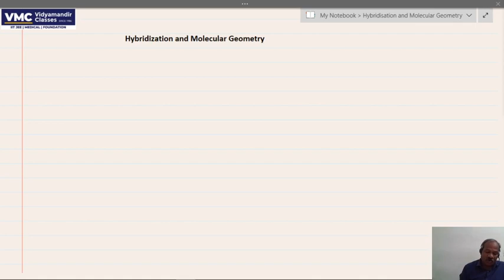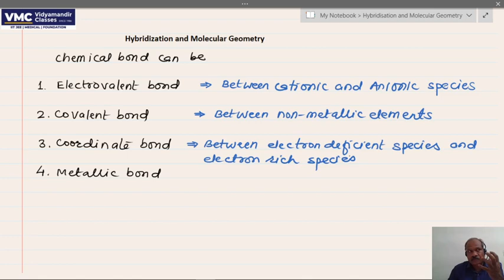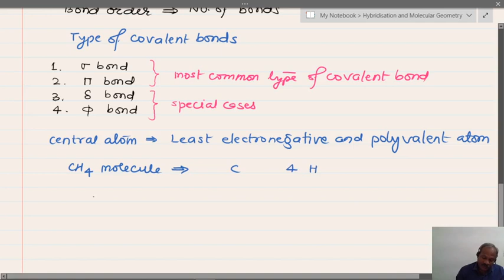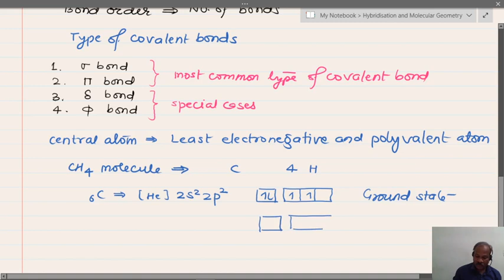Prime time sessions - Master Hybridisation and Molecular Geometry in 2 hours | VMC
Selective questions from Quadratic and some other functions are hand picked and explained by Narender bhaiya, HOD Chemistry of Vidyamandir Classes.

The Prime time sessions feature a list of selective talks and discussions by experts of Vidyamandir Classes which tells aspirants to crack the exams like JEE Main, JEE Advanced, BITSAT, VITEEE and others.

IMPORTANT PLAYLISTS AND VIDEOS